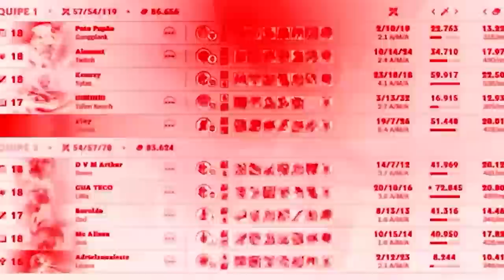COMBANDO FOFO DE GRAGAS NO SUPER SERVER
MAIS UM GRAGAS DO COMBO FOFO 🌹😎